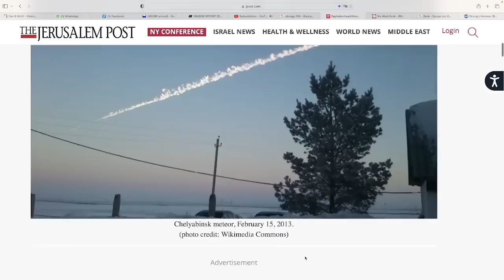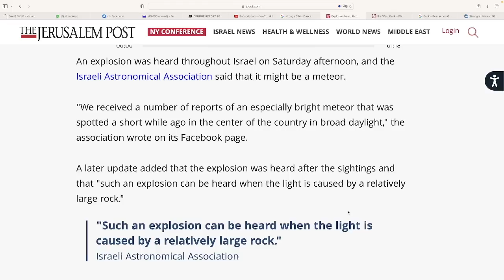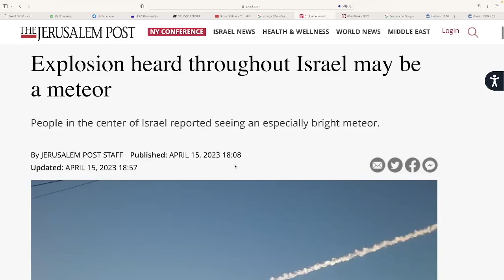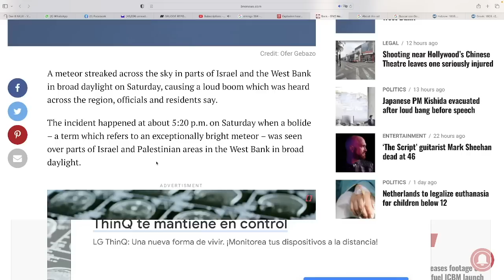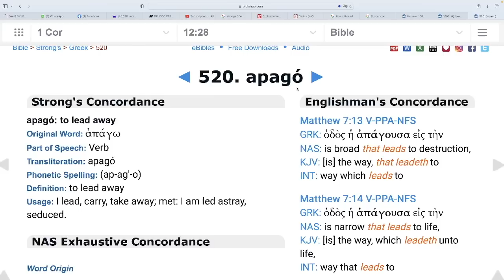METEOR EXPLODES over ISRAEL - OLIVE TREE REMOVED / LEAD AWAY - April 15, 2023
APRIL 15 (NISAN 24) WAS FIRST BLOOD MOON, TITANIC, NOTRE DAME BURNING, AND ORTHODOX EASTER IN 2023!